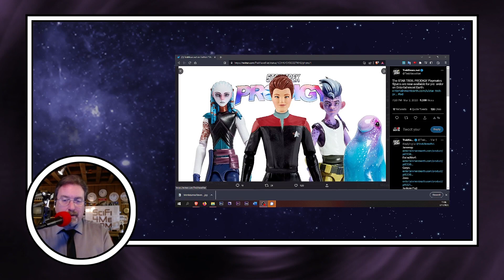TRIBBLE BYTES 91: News About STAR TREK and THE ORVILLE -- Mar 11, 2023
The latest news about STAR TREK and THE ORVILLE. Tune in every Saturday morning LIVE for the latest.

More awards for STRANGE NEW WORLDS
Jeri Ryan on more Seven: "Never say never"
Robert Beltran on turning down PICARD
LOWER DECKS season three on home video
Tea room changes name to Emperor Georgiou's
New PRODIGY figures from Playmates
Khan goes Off-Broadway